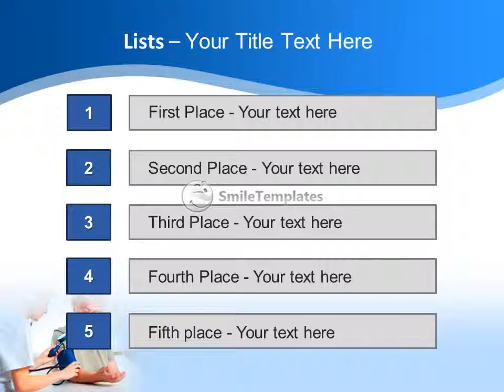Old Woman Checks Blood Pressure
To download this template in PowerPoint format (.pptx) please go If you want see some related templates on these theme, please go